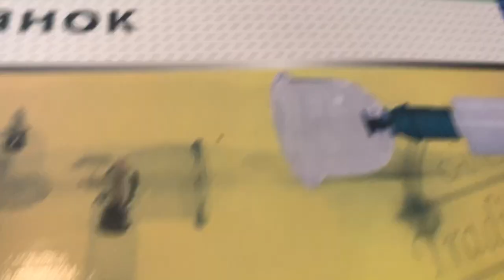Постановка Вакуумных банок в Аль-Хиджаме. Зона № 1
Телесно-ориентированные практики, тренинг по массажу и психологии. Научитесь покорять тело и доставлять незабываемые ласки и телесные ощущения своему партнеру. Как делать массаж?

Хиджама направлена на выведение из организма той самой «застоявшейся» черной крови, что благоприятно влияет на общее самочувствие человека и помогает избавиться от болезней.

Хиджама – Это необычный метод терапии, который активно используется в восточных странах, Европе, Китае, Тибете и всех арабских странах. В официальной медицине он называется флеботомией. Кровопускание хиджама применяется для лечения многих заболеваний. Суть данного метода состоит в том, что на теле делаются небольшие надрезы. Затем на эти участки ставят банки, при помощи которых из организма уходит «плохая» кровь.

Почему нужно стать Специалистом Хиджамы.
Эта специальность является одной из самых востребованных профессий. Специалисты по Хиджаме требуются как в государственные медучреждения, так и в частные. В большинстве  стран эта специальность еще и высоко оплачивается!